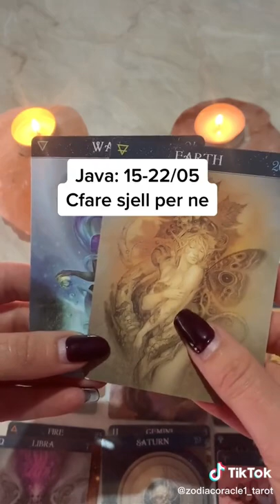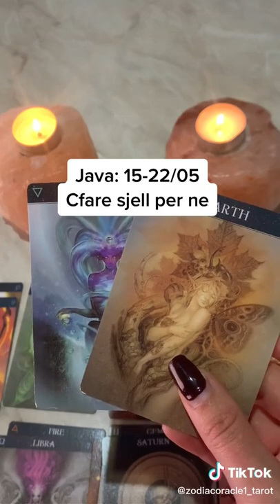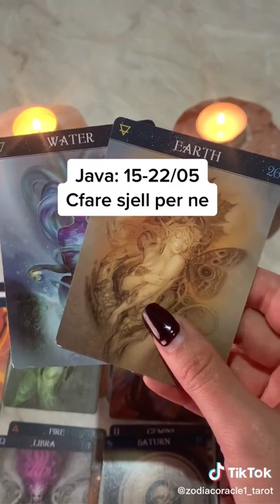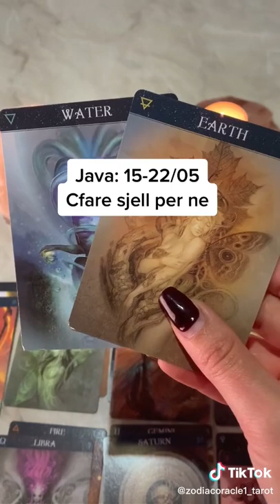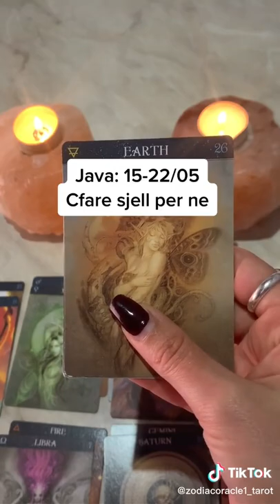Java 15-22 Maj 2022